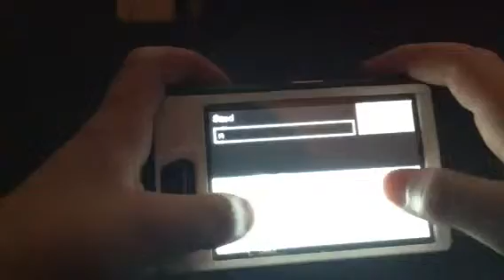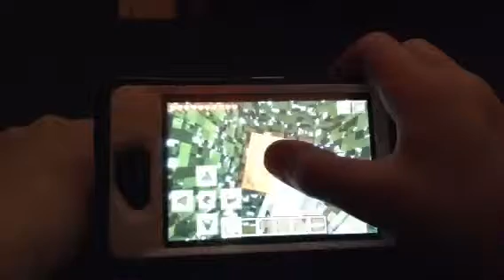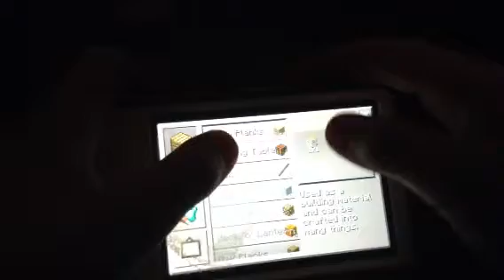Minecraft PE Walkthrough Episode 1